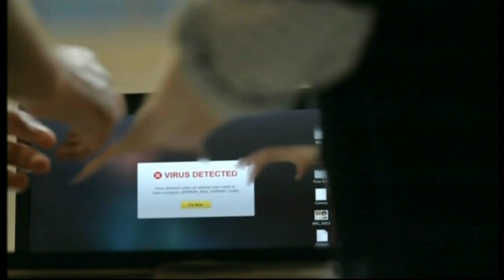Chromebook TV Commercial June 2019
Recovered footage from a UK home recorded DVD